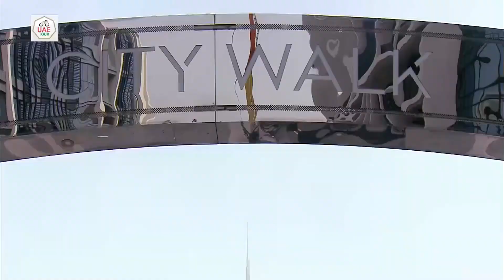Emirates NBD Stage (SPRINT STAGE)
Dylan Groenewegen outclassed a top quality field of sprinters to take a royal victory on Dubai's City Walk in Stage 4 of the second UAE Tour. The Dutchman beat Colombia's Fernando Gaviria, Pascal Ackermann from Germany, Ireland's Sam Bennett and Australian Caleb Ewan to prove himself the best of the five fastest sprinters in the world today.